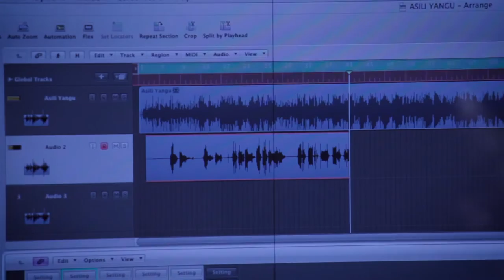Msafiri Zawose - Asili Yangu (remix flan) Official Music Video